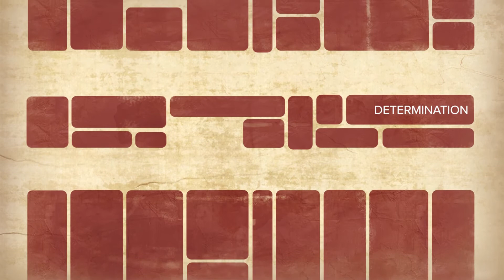Bricks - Church Sermon Series Intro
Created for Life Pointe Church - Homestead, FL